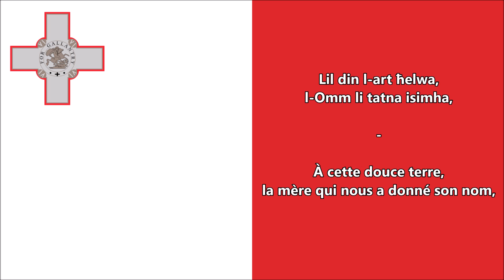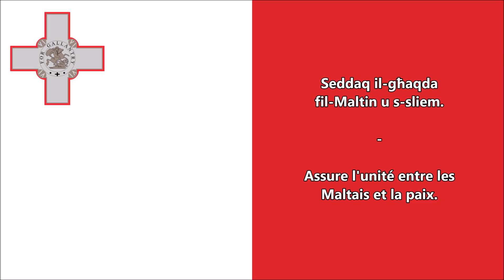L'hymne national de Malte (MT/FR paroles) - Anthem of Malta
"L'hymne national de Malte" - L-Innu Malti
Paroles originelles/Traduction française
L-Innu Malti est l'hymne national de Malte. Il fut écrit par Dun Karm, un des plus grands poètes Maltais, et composé par Robert Sammut. L'hymne fut originellement un hymne scolaire en forme de prière. Et il fut déclaré hymne de Malte en 1941 et il devient l'hymne national officiel à l'indépendance le 21 septembre 1964.

Aujourd'hui l'hymne maltais n'est chanté qu'en maltais, mais à l'origine et jusque dans les années 1970, il était aussi chanté en anglais.